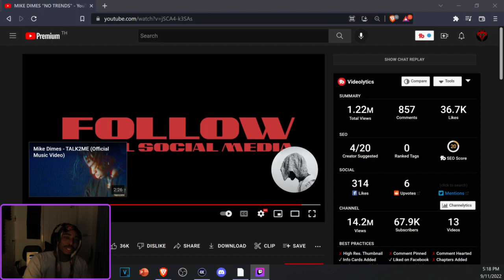MIKE DIMES "NO TRENDS" Live Reaction (RETURNING TO TWITCH)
🌟 DESCRIPTION🌟
COMING BACK TO TWITCH!

🏆 MEMBERSHIP 🏆

We'll also be streaming whenever a new game is released, no matter the day!